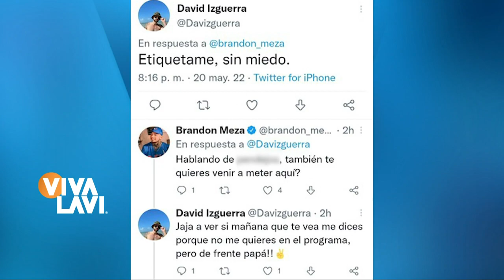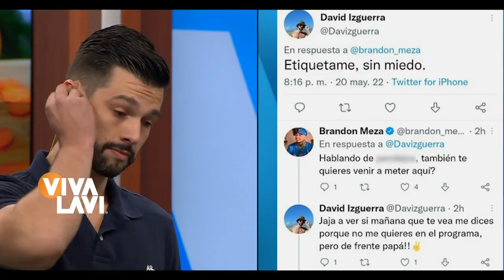Brandon Meza pelea con conductor por polémico tweet | Vivalavi